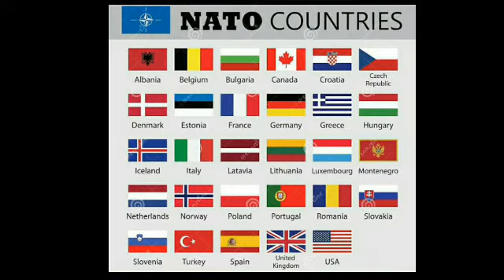ಉಕ್ರೇನ್ ಮತ್ತು ರಷ್ಯಾ ನಡುವೆ ಯುದ್ದ ಬರಲು ಕಾರಣಗಳು ಏನು? Explained Ukraine and Russia Between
Hello Friends,

ಉಕ್ರೇನ್ ಮತ್ತು ರಷ್ಯಾ ನಡುವೆ ಯುದ್ದ ಬರಲು ಕಾರಣಗಳು ಏನು? Explained

ಉಕ್ರೇನ್ ಮತ್ತು
ರಷ್ಯಾ ನಡುವೆ ಯುದ್ದ ಬರಲು ಕಾರಣಗಳು ಏನು? Explained